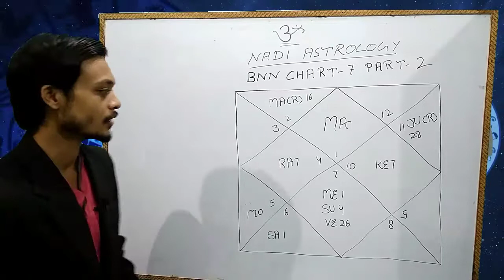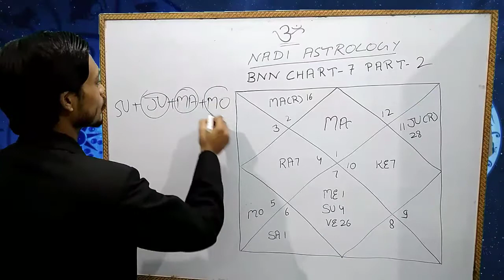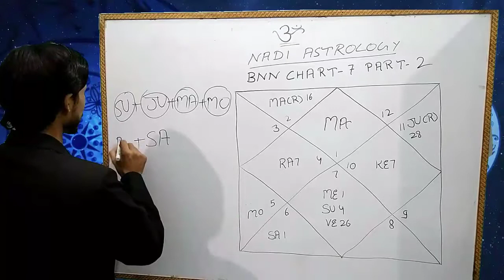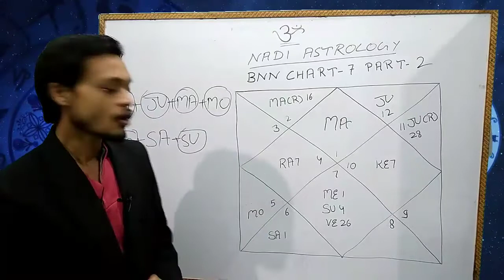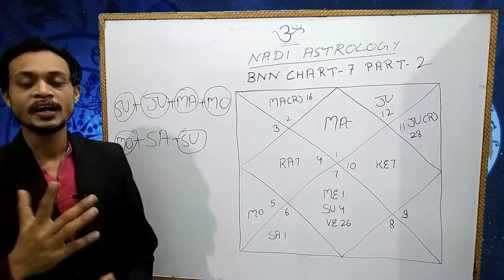Government Job and high status yoga in birth chart | कुंडली मे सरकारी नौकरी के योग